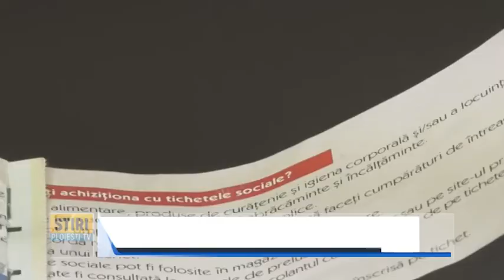TICHETE PENTRU ALIMENTE DESTINATE PLOIEȘTENILOR